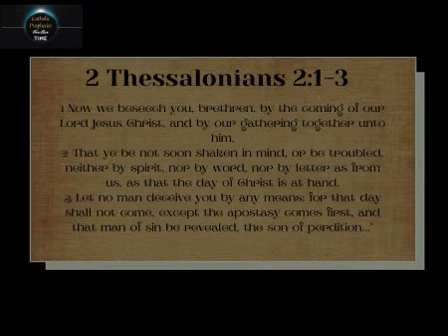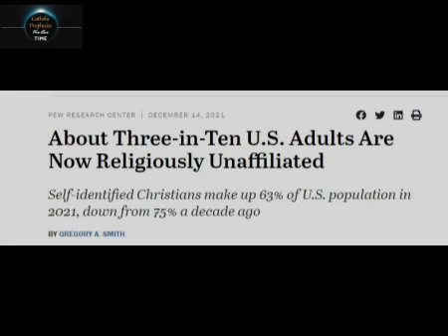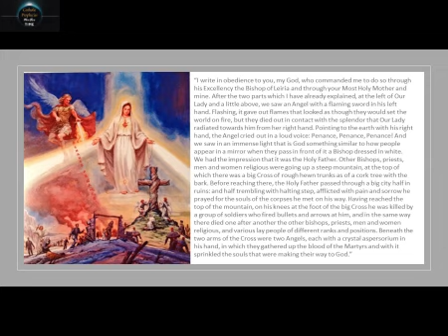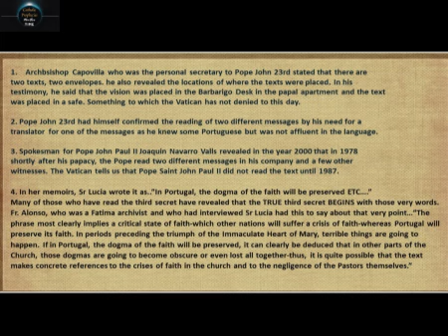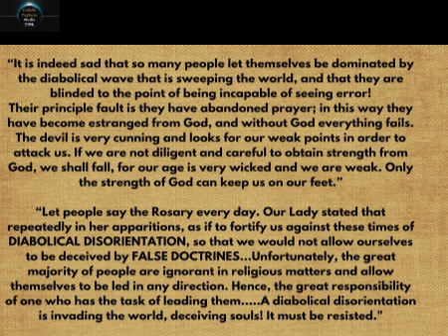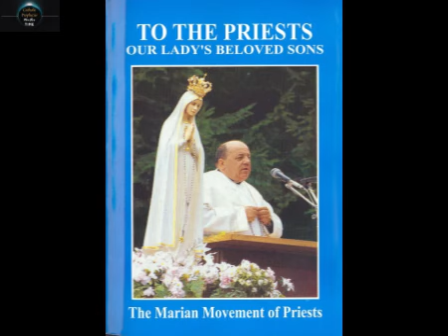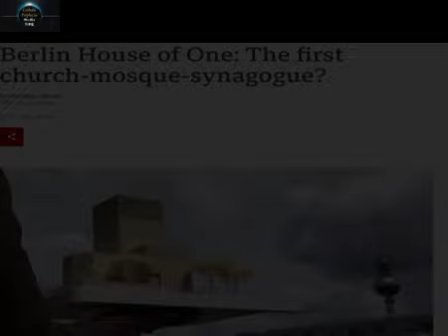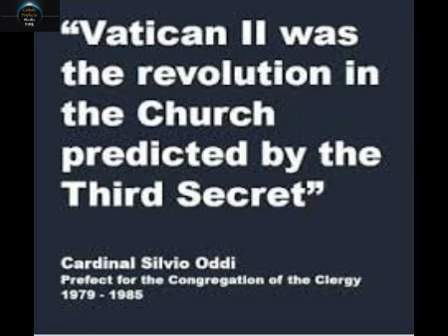Are we living in the time of The Great Apostasy and its link to the Third Secret of Fatima